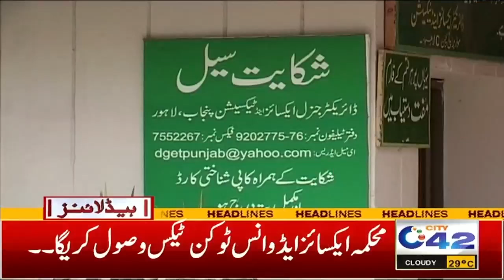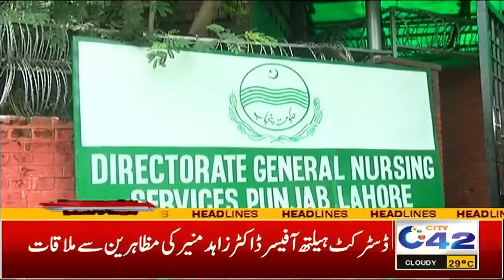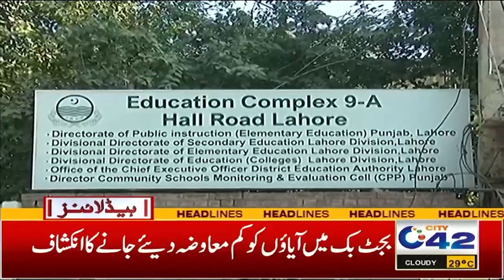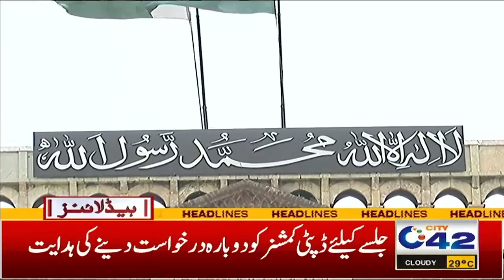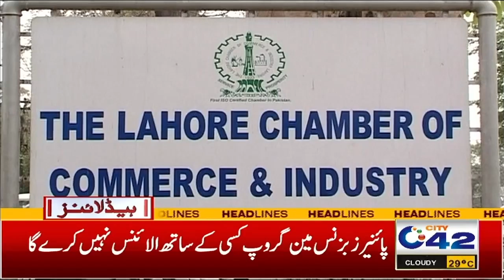Good News For Prisoners | 1AM News Headlines | 8 August 2024 I City 42